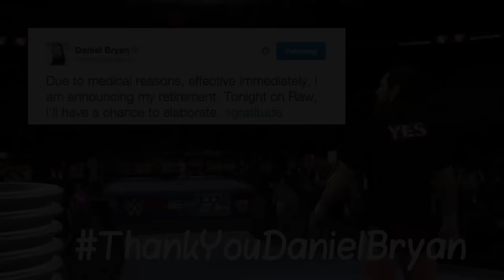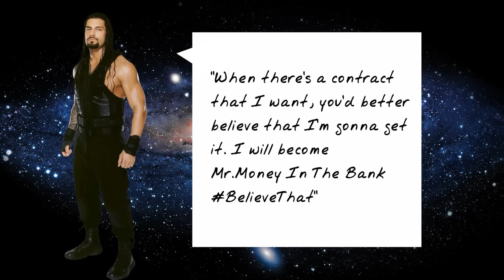WWE 2K16 Beat Down:The Friday Night Fight! Episode 10 - 2/12/16